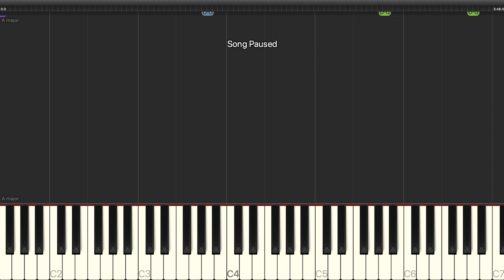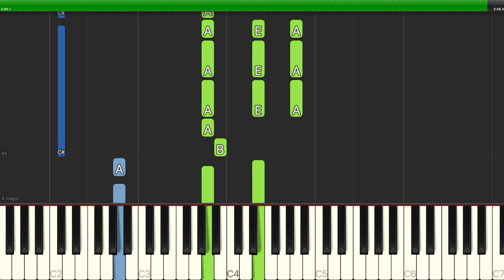Meat Loaf - Two Out Of Three Ain't Bad - Piano Cover Tutorials - Backing Track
Learn how to play Meat Loaf - Two Out Of Three Ain't Bad - Piano Cover Tutorials - Backing Track